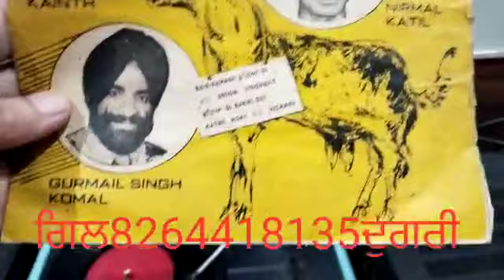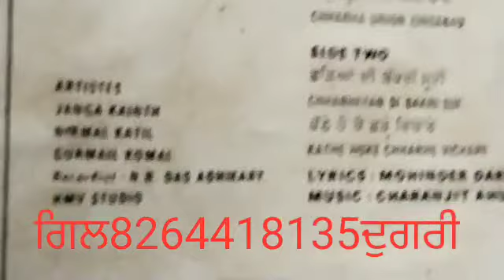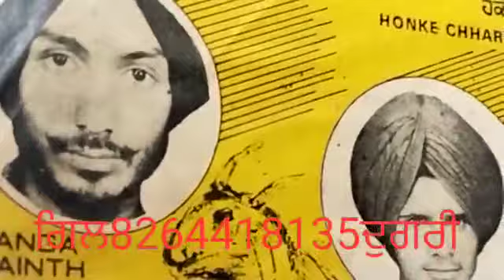ਛੜਾ ਯੂਨੀਅਨ ਜਿੰਦਾਬਾਦ. ਜਗਾ ਕੈਥ ਨਿਰਮਲ ਕਾਤਿਲ